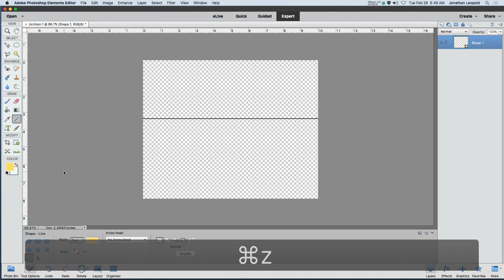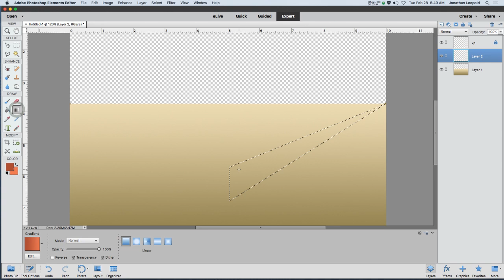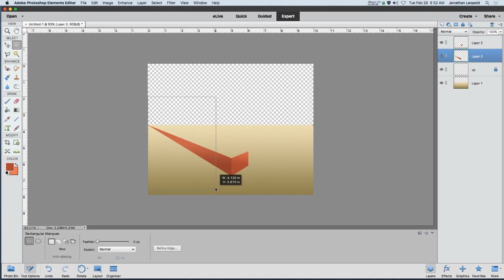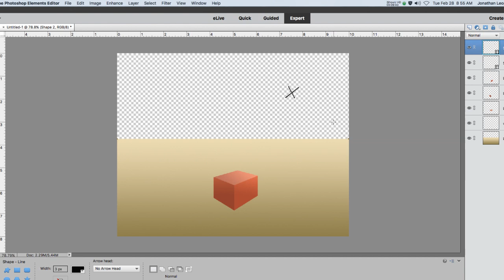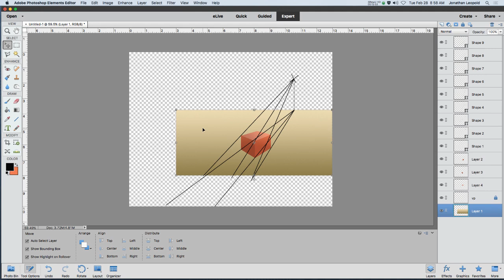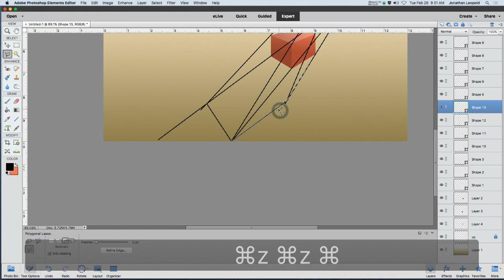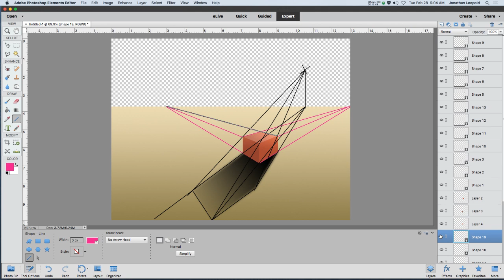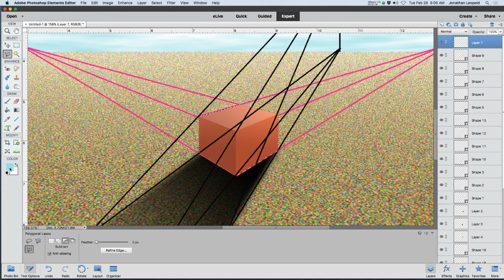2 pt perspective Rectangular Prism with Shadow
Drawing a 2 point perspective rectangular prism (box) and adding a shadow using perspective.